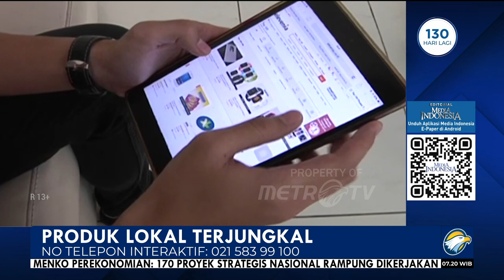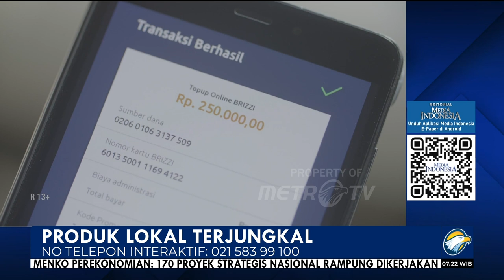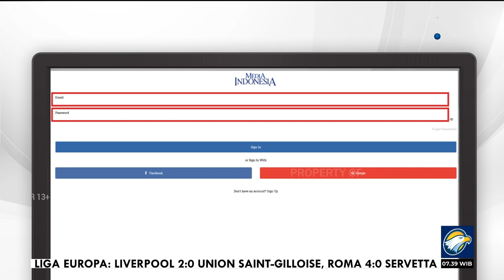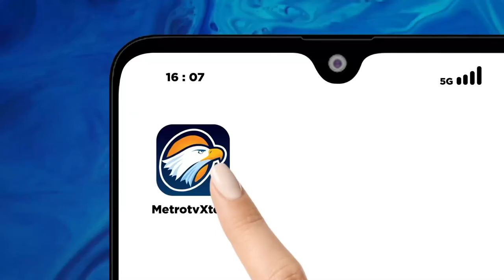Bedah Editorial MI - Produk Lokal Terjungkal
Presiden Joko Widodo secara terbuka kembali mengungkapkan kegelisahannya terkait nasib produk dalam negeri. Mantan Walikota Solo tersebut khawatir dengan semakin masifnya produk impor yang diperjualbelikan secara mudah kepada konsumen di perdagangan elektronik atau e-commerce.

Menurut Jokowi apabila situasi ini terus dibiarkan, masyarakat Indonesia bakal dijajah secara ekonomi. Karena itu, Mantan Gubernur DKI Jakarta ini mengajak rakyat Indonesia menjadi produsen ketimbang hanya sekedar konsumen demi menghindari praktik kolonialisme era modern.

Di satu sisi pernyataan Jokowi memberikan sinyal kepada publik apabila pemerintah ingin membatasi masuknya produk impor ke pasar domestik secara langsung melalui e-commerce. Apalagi sejumlah kalangan menyarankan pemerintah melarang semua produk impor di bawah harga Rp 1,5 juta untuk dijual di e-commerce.

Dengan wacana tersebut, diharapkan pelaku usaha lokal tidak terus dirugikan dan bisa bertahan di tengah situasi ekonomi dunia yang tidak sedang baik-baik saja ini. Apalagi kalangan pengusaha dalam negeri mensinyalir produk-produk impor tersebut, terutama yang berasal dari China, dijual di bawah harga pokok produksi.

Kalau terus dibiarkan produk lokal, baik dari industri besar maupun UMKM, menjadi tidak bisa bersaing dalam menghadapi serbuan produk impor. Buntutnya angka pengangguran bakal semakin besar yang menyebabkan daya beli masyarakat semakin menurun akibat tak punya pendapatan.
Belum lagi daya beli masyarakat selama setahun belakangan ini sudah terpukul akibat dampak kenaikan BBM bersubsidi pada September 2022.
Pertanyaan yang kemudian muncul yaitu apakah dengan membatasi produk impor murah di e-commerce bisa segera menyelamatkan produsen lokal dan UMKM dari keterpurukan. Seharusnya pemerintah juga perlu mempertanyakan mengapa selama ini harga jual produk dalam negeri relatif mahal walaupun kualitas produknya relatif sama dengan produk impor.

Pemerintah mungkin bisa berdalih murahnya harga produk impor akibat politik dumping (jual murah) yang dilakukan negara pengekspor seperti Cina. Namun hal tersebut tidak sepenuhnya bisa dijadikan alibi untuk mengatakan produk lokal boleh menjadi lebih mahal.

Hingga saat ini kalangan pengusaha, baik lokal maupun asing, yang berusaha di Indonesia masih mengeluhkan praktik ekonomi biaya tinggi seperti premanisme yang belum juga berhasil diatasi pemerintah saat ini. Bahkan premanisme ekonomi yang salah satunya berbentuk pemintaan komisi kepada pengusaha lokal dan UMKM justru seringkali dilakukan aparat pemerintah.

Jika ingin menggenjot penggunaan produk dalam negeri berkualitas tinggi dengan harga terjangkau, langkah yang dilakukan pemerintah seharusnya juga fokus pada upaya untuk menghilangkan ekonomi biaya tinggi.
Bukan hanya menyalahkan produk asing yang masuk ke Indonesia dengan harga murah.

Sebab kalau negara pengekspor melakukan tindakan balasan dengan membatasi masuknya produk asal Indonesia, pengusaha lokal pun bakal gigit jari. Sebaiknya pemerinta segera menyelesaikan problem indutrialisasi di Indonesia secara menyeluruh dan tidak parsial.